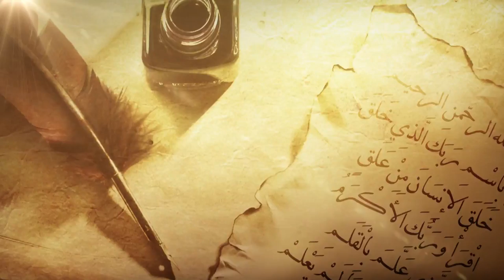زاد_القراء " وصايا طبية لقراء القرآن الكريم4 " لـ د. خالد المالكي